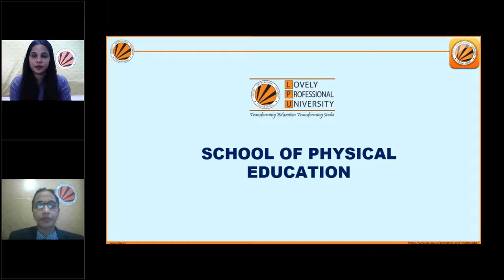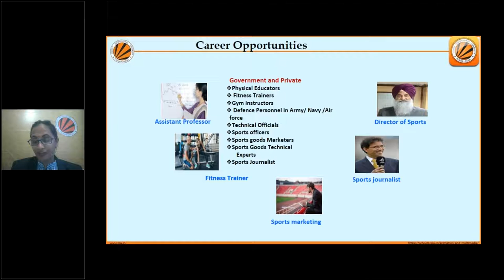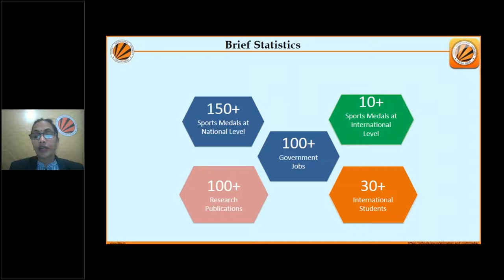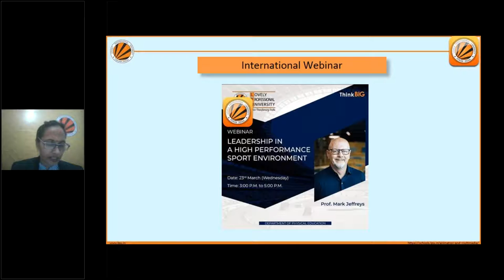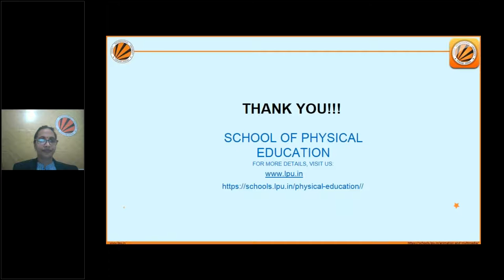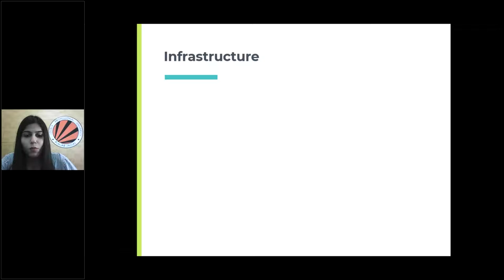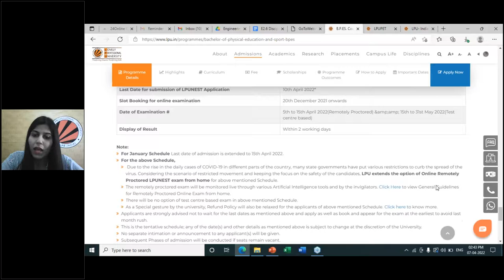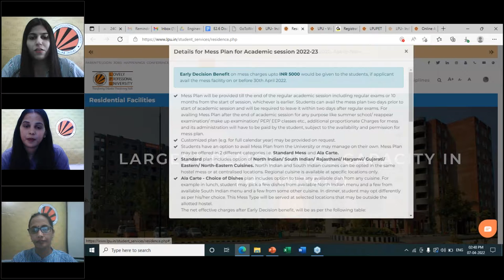LPU Admissions Webinar on How to become a successful sports person after 10+2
Webinar on How to become a successful sports person after 10+2